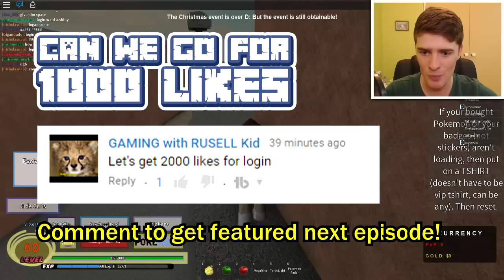YVELTAL! / Pokemon Legends / Roblox Adventures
YVELTAL! / Pokemon Legends / Roblox Adventures w/ LOGinHDi
MORE ROBLOX -

Add me on SNAPCHAT - LOGinHDi